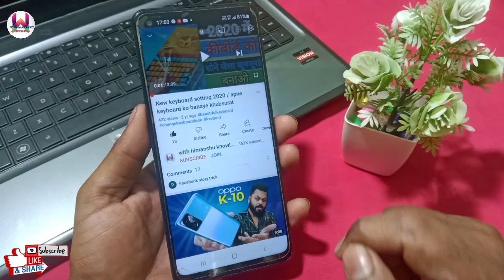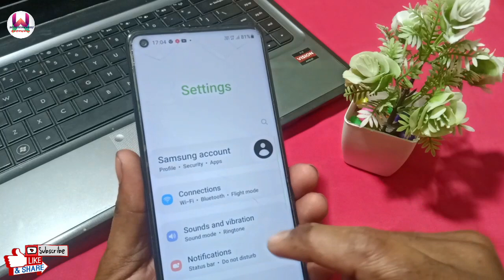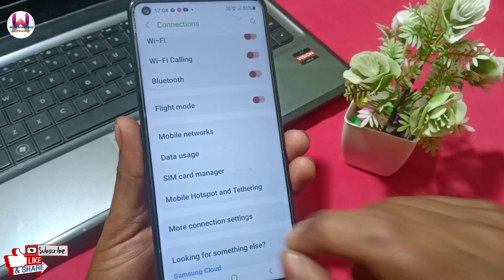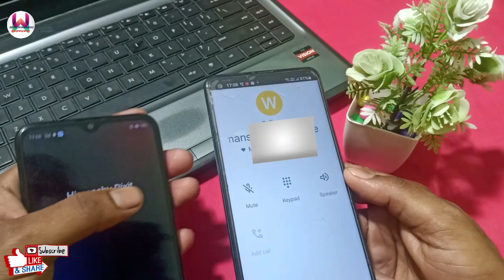फ़ोन में wi-fi है तो फ्री में कॉल करना सीख लो ? Wi-Fi calling kaise karen ? Wi-Fi calling tricks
Hello friends

doston is video mein Maine bataya hai ki aap Kisi bhi phone mein Kaise Wi-Fi calling kar sakte hain to doston yah video aapke liye Kafi Jyada important hai

Wi-Fi calling kaise karte hain
how to use Wi-Fi calling
Wi-Fi se call kaise karen
Kisi bhi phone mein Wi-Fi se call kaise karen
free mein call kaise karen